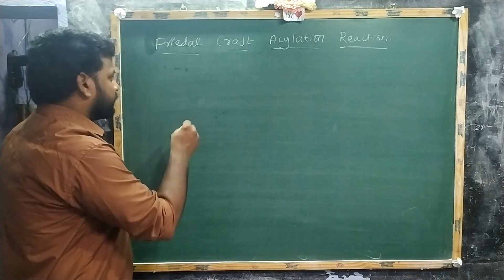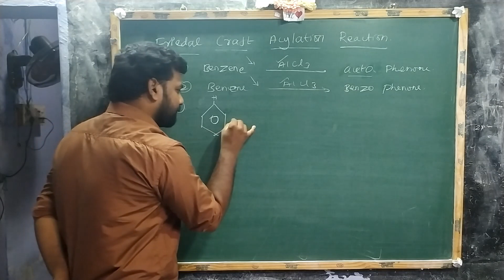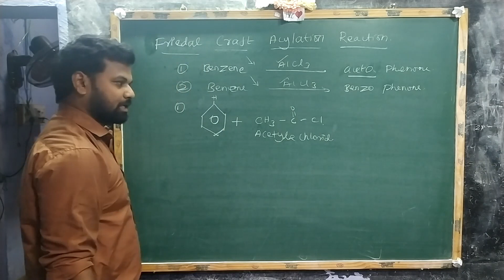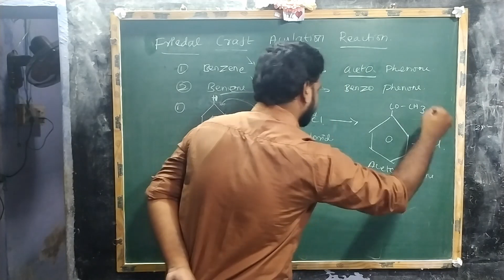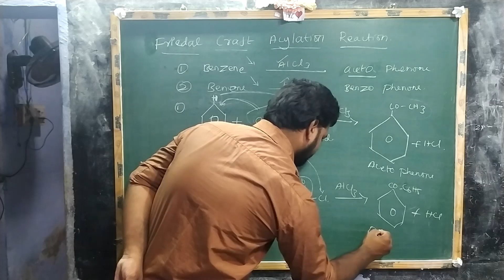| FRIEDAL CRAFT ACYLATION REACTION| CARBONYL COMPOUND AND CARBOXYLIC ACID| BELIEVERS EDUCATION| BTC|